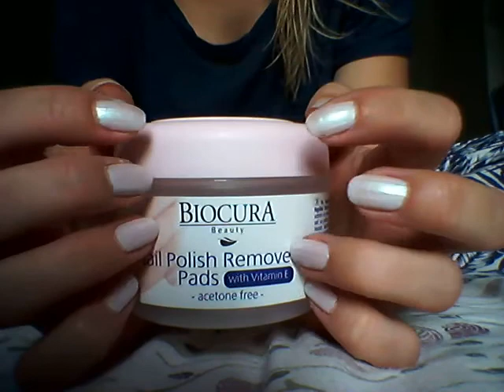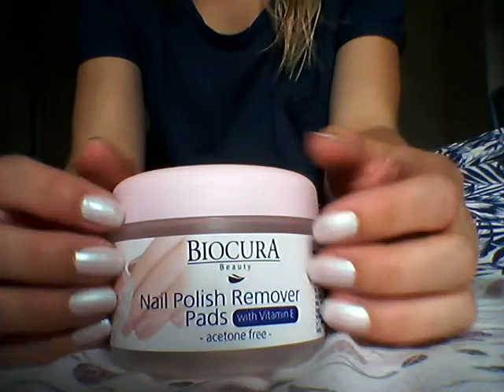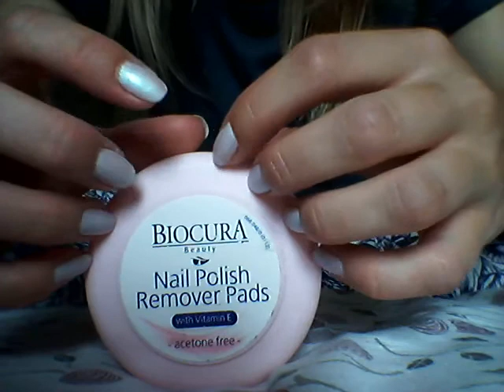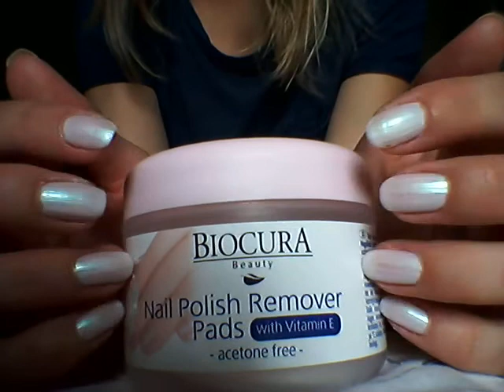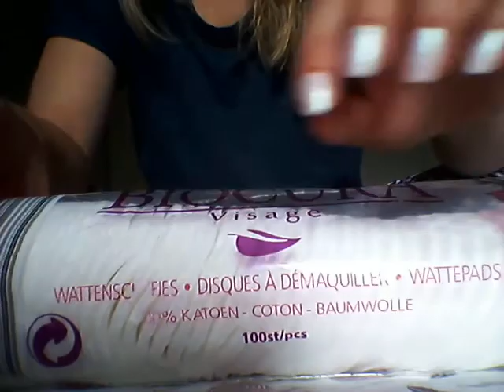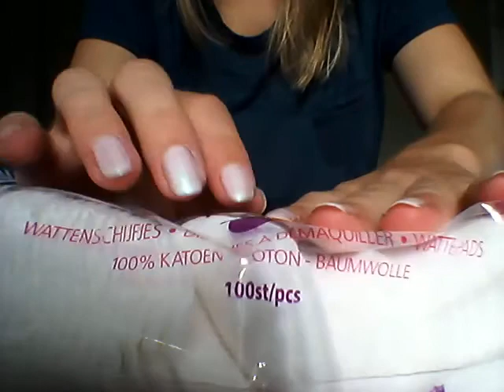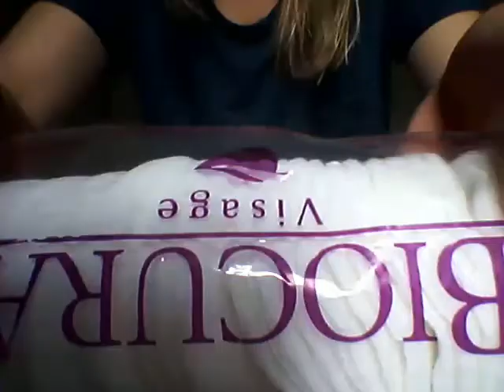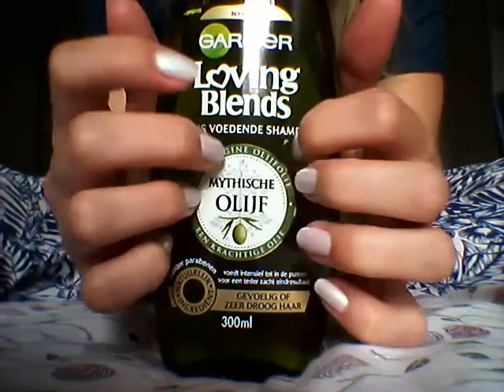ASMR | Self Care | Tapping & Scratching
Hi there!

Miss Pure